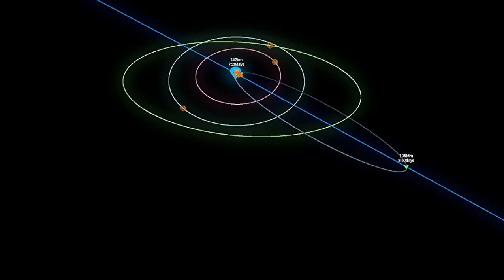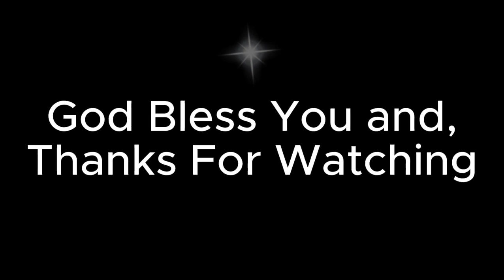Launching Ariane 5 with the James Webb Space Telescope - Juno: New Origins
Merry Christmas! On this day 2 years ago, Ariane 5 launched the James Webb Space Telescope. Also on this day was when Jesus Christ was born.